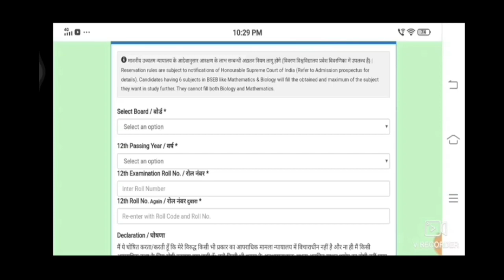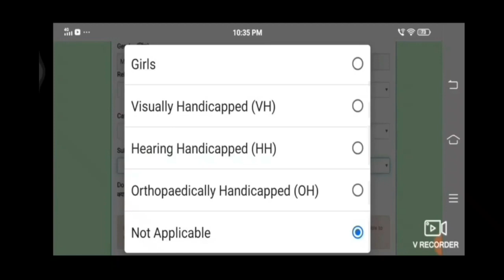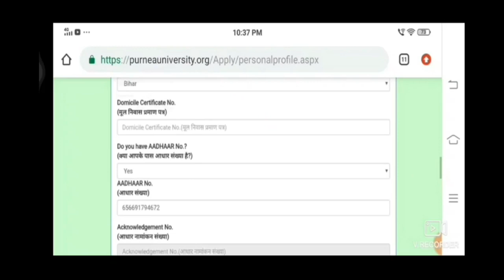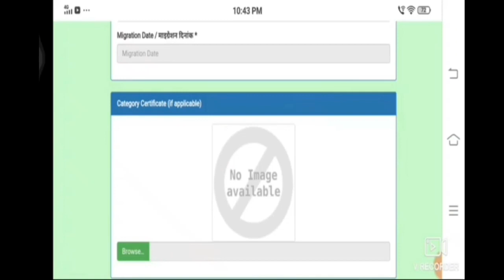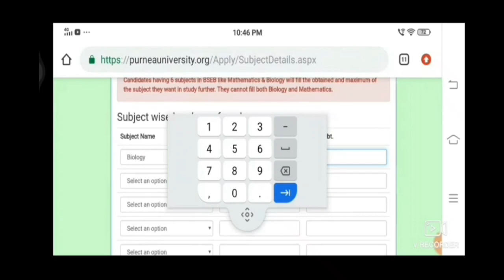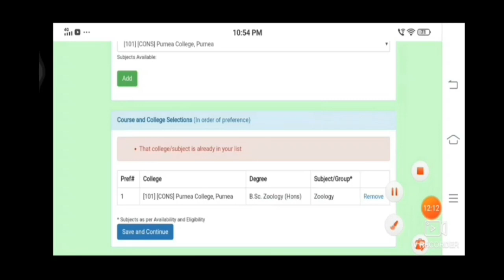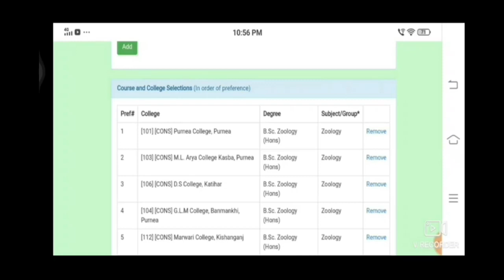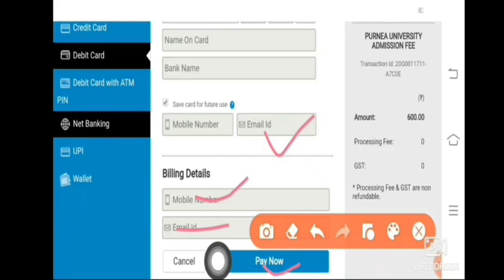Purnea university Ba Bsc Bcom online addmission apply.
Is video ko shuru se last tak jarur dekhe isme aapko purnea university me Ba Bsc Bcom ke online form apply ke bare me bataya gya hai
Don't forget